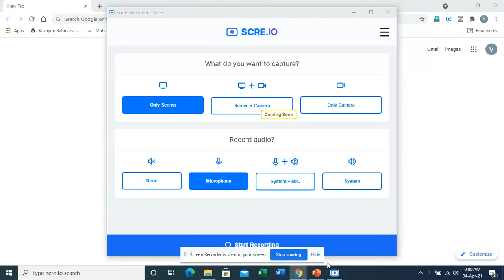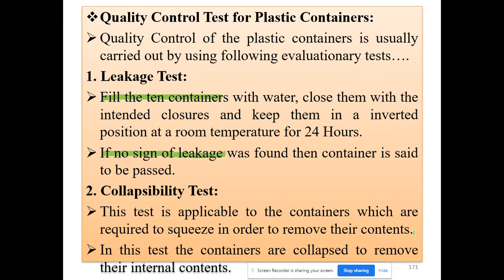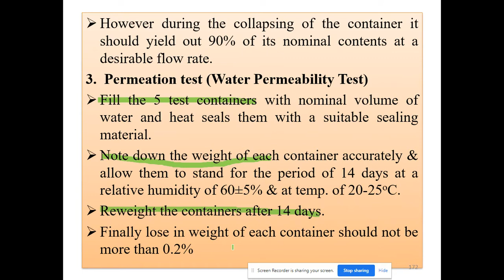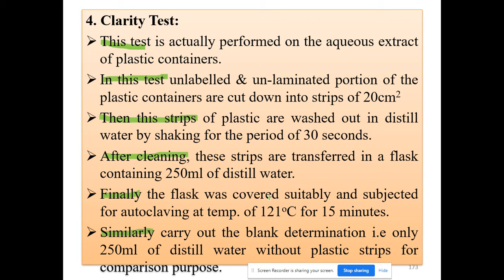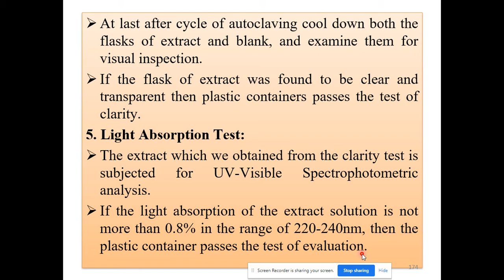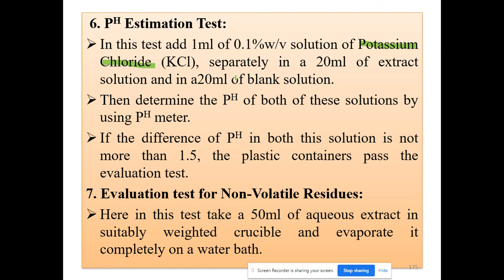24 QA Quality Control Test for Plastic Containers